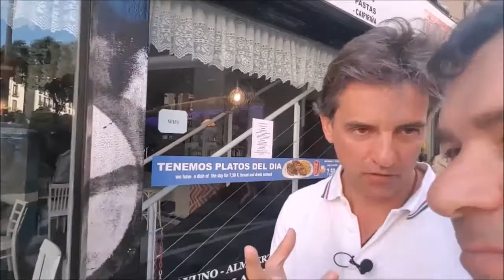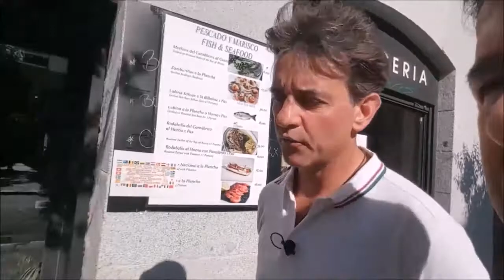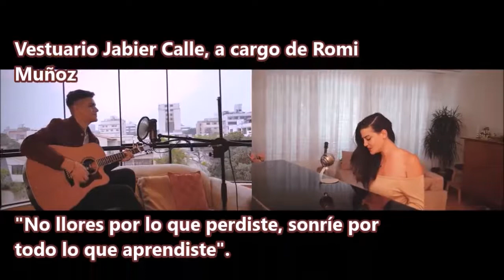LaVisita de Jose Luis Martinez desde Madrid